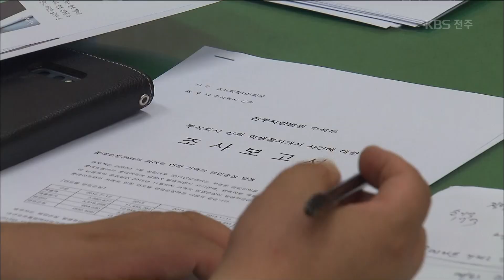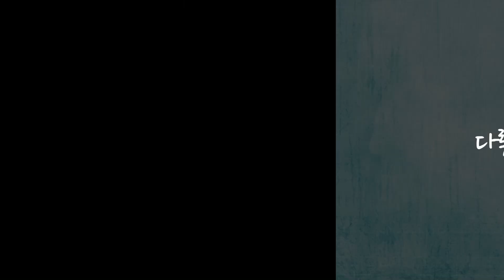롯데마트 '갑질' 논란... "진심어린 사과를" 2019.07.11(목)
[앵커멘트]
롯데마트가
삼겹살을 납품해 온 완주의 한 중소기업에
이른바 '갑질'을 한 혐의로 공정위 조사를 받고 있는데요,
전주시의회는
진심 어린 사과와 보상을 촉구하고 나섰습니다.

이종완 기자가 보도합니다.

[리포트]

완주의 한 육가공업체.

휴가철을 앞두고
한창 바쁘게 돌아가야 할 공장이 한가합니다.

스무 명이 넘던 생산직은 서너 명만 남았고,
사무실도 듬성듬성 자리가 비었습니다.

7년 전 큰 기대를 걸었던 롯데마트와 납품 계약이
오히려 백억 넘는 적자로 이어진 탓입니다.

단가를 낮추길 요구하는가 하면,
물류비까지 떠넘겨 적자가 쌓였다는 겁니다.

윤형철 / 업체 대표[인터뷰]
"물류 이송을 해주고 인수한 제품에 대해서 매장까지 가는데 후행 물류비를 /청구를 한 거예요. 그런데 그것을 아주 죄의식을 느끼지 않고…."

업체는
공정거래조정원에 분쟁 조정을 신청해
48억 원의 보상을 이끌어냈지만,
롯데의 거부로
사건은 공정거래위원회로 넘어갔습니다.

소송이 진행되는 동안
업체는 급기야 회생 절차에 들어갔고,
이를 보다 못한 시의회가 나섰습니다.

최명철 / 전주시의원[녹취]
"롯데는 서민들의 눈물을 닦아주고 전라북도 도민과 중소기업 직원에게 갑질로 인한 진심 어린 사과와 충분한 피해 보상이 먼저라고 생각합니다."

롯데마트는
공정위가 올바른 결정을 내릴 거라는 입장입니다.

롯데마트 관계자(음성변조)[녹취]
"공식적인 답변이 나갈 수 있는 것은 공정위 판단을 지켜보겠다, 정도 빼고는 없어요."

7년 넘게 이어진
대기업 '갑질' 논란에 대한
공정위 처분이 주목됩니다.